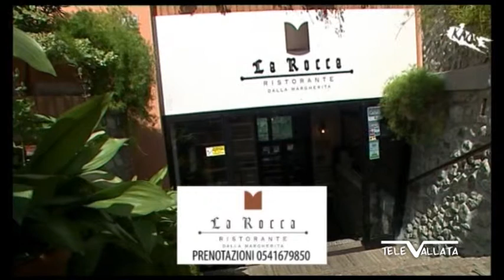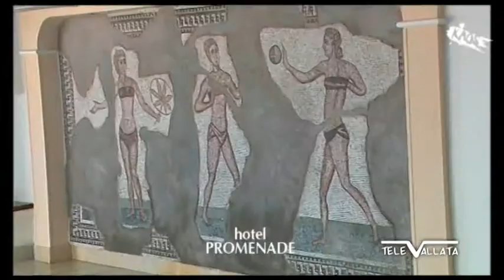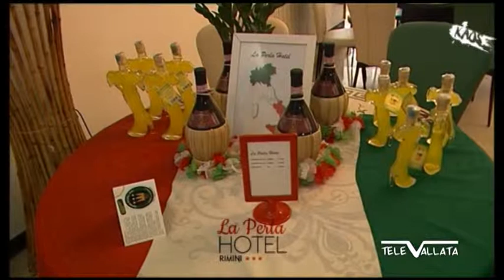Kaos Tv - 60^ puntata